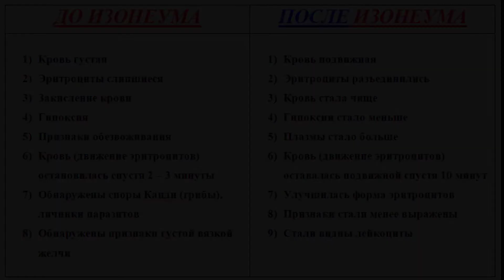Что стало после первого употребления изонеума? Мгновенный результат по крови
AQUIX это твоё беззаботное будущее! Уже готовый продукт! Реализация продукта с 2020года. Инвестируй и получай диведенды от прибыли компании)))

Группа учёных и инженеров ведёт работу над технологией "ИЗОН-течение" на протяжении 15 лет.
 В городе Усть-Каменогорске были проведены ключевые исследования по обработке водяного пара кавитацией с трансформацией энергии «антивзрыва» в тепловую энергию. В городе Томске на установке с 3-мя рабочими ступенями получили увеличение концентрации синтетического метана на выходе из установки.
 Есть большое количество протоколов испытаний и заключений, которые получены от различных независимых организаций. Также компания обладает патентами на технологии, зарегистрированными на территории РФ.
AQUIX - динамично развивающаяся компания, основана на революционных технологиях и предлагающая стать акционером и частью компании и получать продукты улучшающие качество здоровья и Ваше благосостояния.

Приходите на вебинары и приводите друзей! Будет очень жарко! Будь в числе первых и начинай развиваться и зарабатывать уже сегодня с международной компанией AQUIX.
LLC «AQUIX» работает в области научных изысканий и организации экспериментального производства. Команда осознаёт и заранее предупреждает держателей своих долей о возможном возникновении рисковых ситуаций, например, переносе заявленных сроков. Инвестируйте в компанию только свободные и доступные вам средства.

💎 "MinePlex Banking"  💲💲💲
Оплачивайте любые покупки по всему миру.
Снять наличные в банкомате.
Используйте криптовалюту везде, где работают платежные системы Visa и Mastercard.
Добро пожаловать в мир блокчейна!